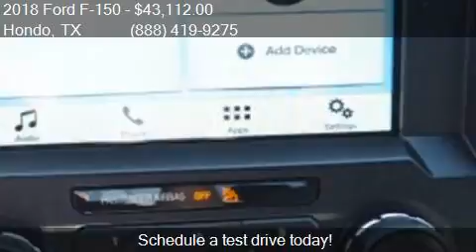2018 Ford F-150 XLT for sale in Hondo, TX 78861 at Cecil Atk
This 2018 Ford F-150 XLT is for sale in Hondo, TX 78861 at Cecil Atkission Ford.

Engine: 5.0L V8
Transmission: A
Color: Silver
Mileage: 150
Contact Cecil Atkission Ford 109 19th Street Hondo, TX 78861 to test drive this 2018 Ford F-150 XLT today.